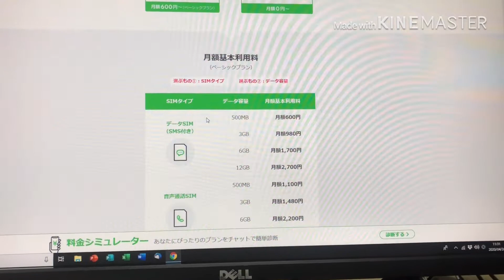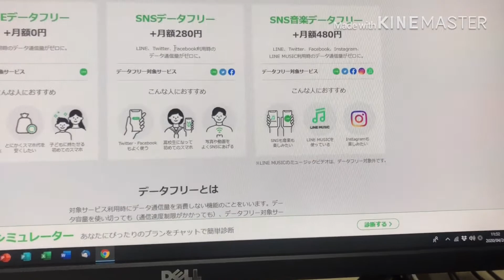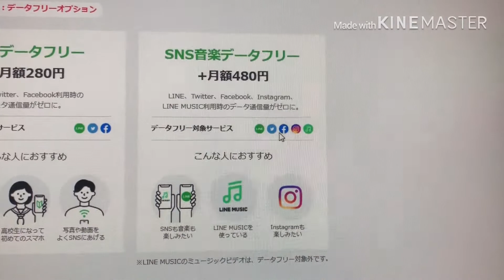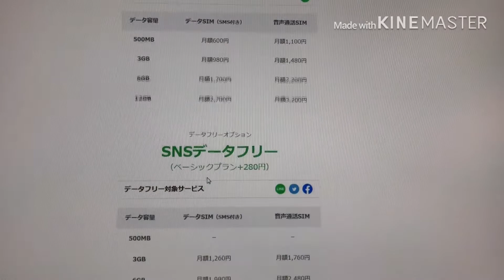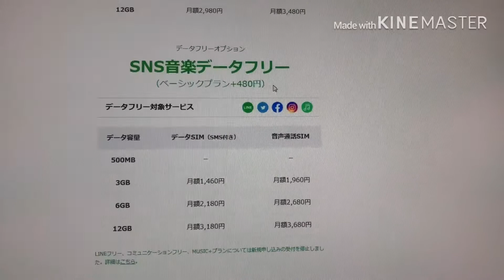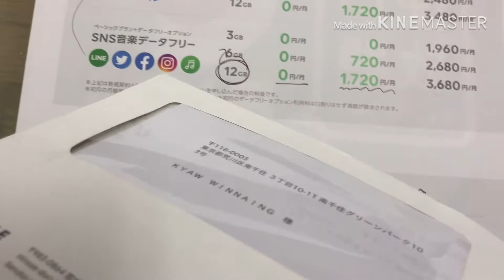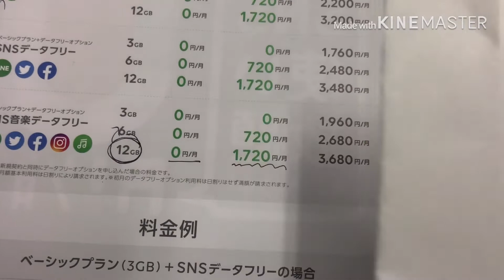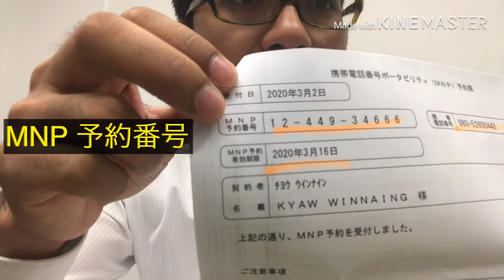How to choose to buy mobile operator in Japan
Buying mobile operator in Japan is important.
If you don’t know, you can need to pay much more .